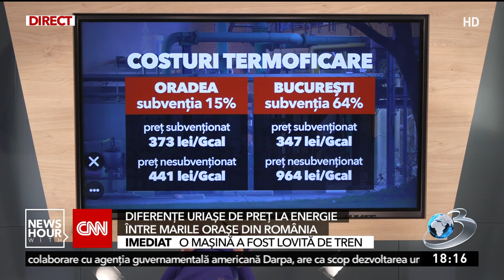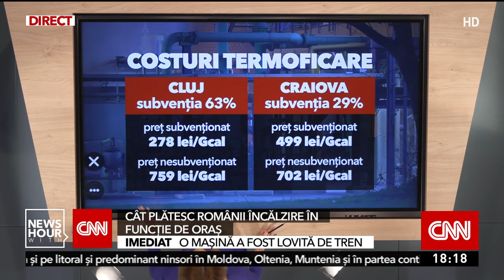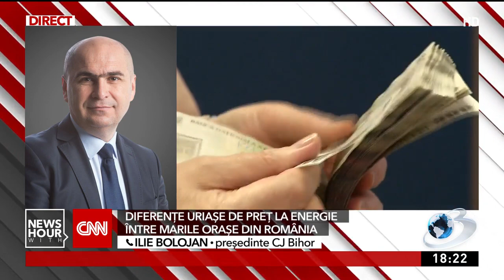Cât plătesc românii încălzire în funcţie de oraş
Costurile pentru termoficare în România sunt duble în unele oraşe faţă de altele.